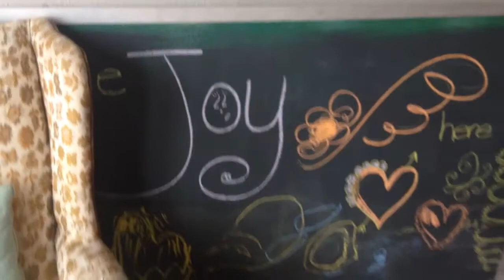Living room makeover: take 5 (8 actually) in progress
Started last night from 9:30 to 2:30am and here we are Painting .from grotesque green to agreeable grey

From drab to fab (hopefully)
Join us on the journey & watch mess turn to mello

Live Decorated
Ask God how YOU can decorated your life & stick with me for tips along the way

Blu Wyatt